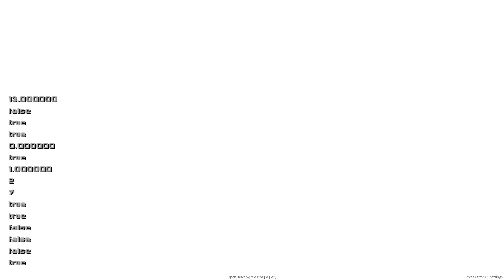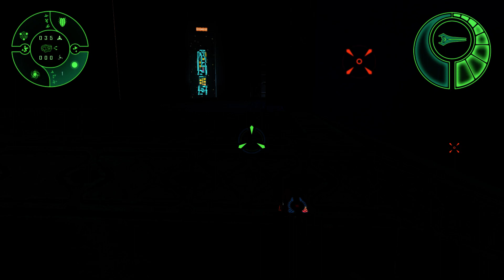HALO: CE SPV3 The Commander Evolved